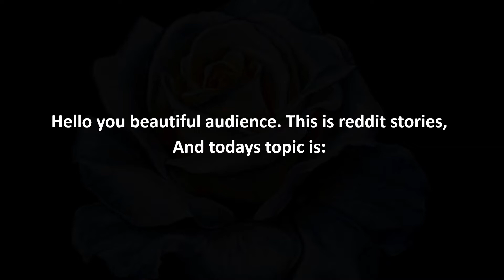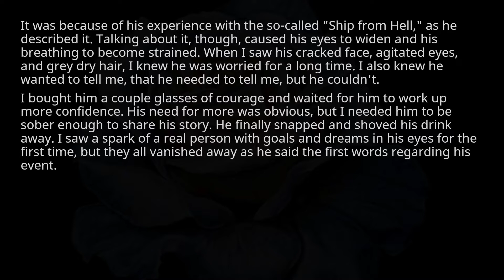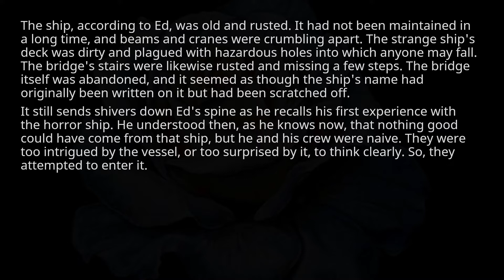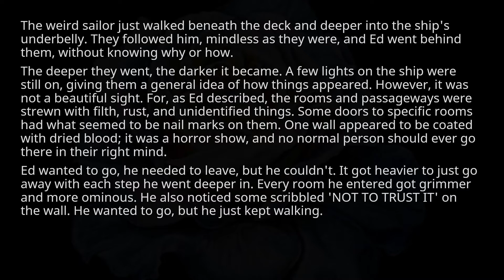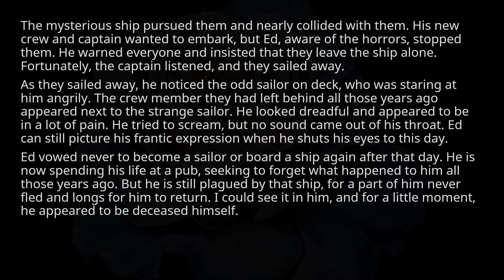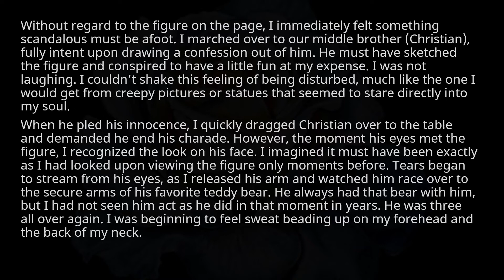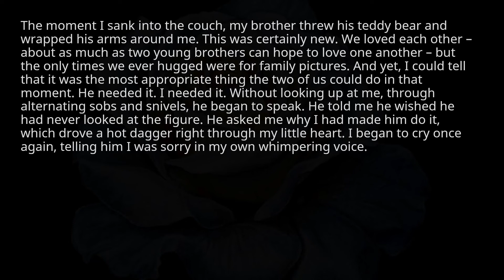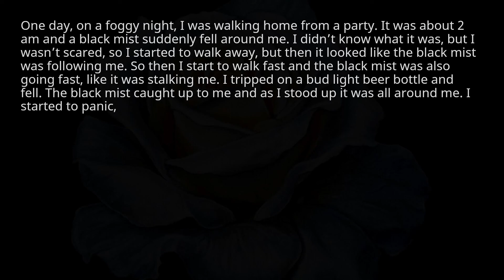three creepy stories form reddit #52 - r/creepypasta